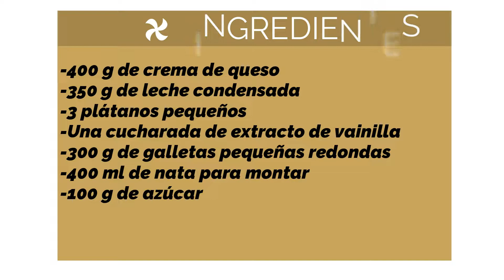Postre de Plátano 🍌 con Leche Condensada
Si te gustan los postres sencillos y rápidos, con nuestra Thermomix puedes recrearte con este espectacular y dulce vasito con crema de plátano. Para que te guste aún más su textura y sabor, le hemos añadido leche condensada y unos trocitos crujientes de galleta.

Puedes ver esta receta paso a paso en nuestra página web